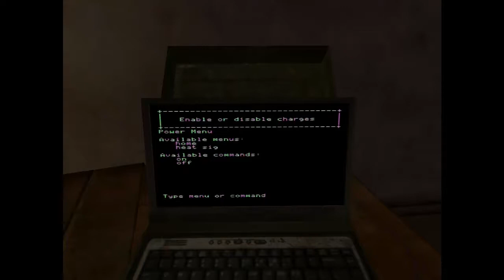Let's Play Vampire Bloodlines 71 - Leopold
Nothing starts off a smash and grab mission better than a nice healthy dose of fail.
It only gets better from here believe me.
At least Obfuscate hasn't completely failed on me like it does later on.